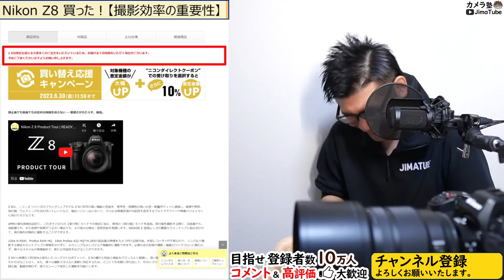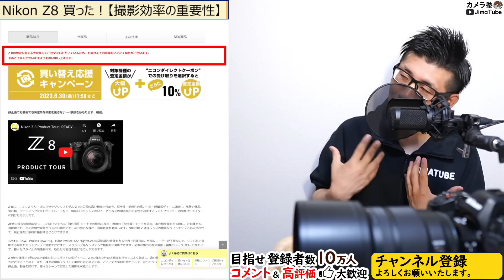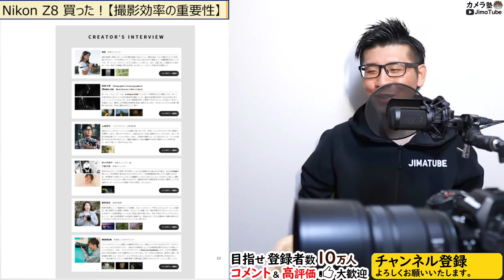Nikon Z8 購入！ フルサイズミラーレス一眼カメラ 【フラッグシップ Z9を小型軽量に詰め込んだバランスの良さが決め手】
カメラ歴20年目の私「Jima」が解説する撮影知識を楽しく学べるチャンネルです。

皆さんが悩みがちな問題の情報収集に対する手間と時間の節約に役立つ動画を投稿します。

▼メンバー登録でコメント返信します【190円/月】
　※ 動画冒頭で紹介するスポンサー様も募集中

0:00 目次
1:19 Z8購入
15:32 気分よく買えるカメラ
35:49 買い時は”今”
45:48 ファンミーティングに行く！
47:38 納品日に関して
51:31 ニコンダイレクトで購入
▼おすすめ機材
▼おすすめ【ガジェット】まとめ

○カメラ
Z 30：
Z 50：
Z fc：
Z 5：
Z 6II：
Z 7II：
Z 8：
Z 9：

○その他
SDカード（Sandisk UHS-I）：
SDカード（ProGrade UHS-II）：
三脚 VEO3T+：
外部マイク MV7：
外部マイク AT2035：
オーディオミキサー AG03MK2：
カメラバッグ VEO SELECT：
外部モニター（レコーダー）：
スイッチャー ATEM Mini Pro：
レンズフィルター：
ストラップ PeakDesign：
ドライバーキット SmallRig：